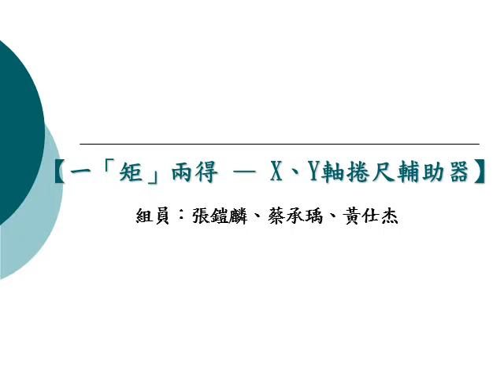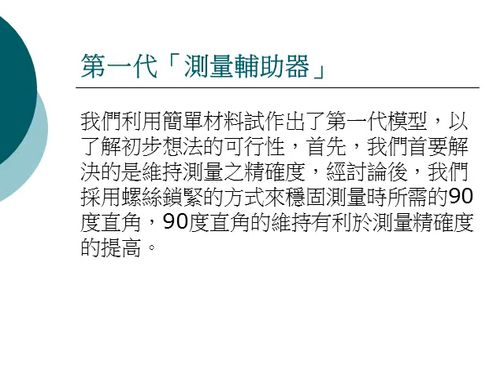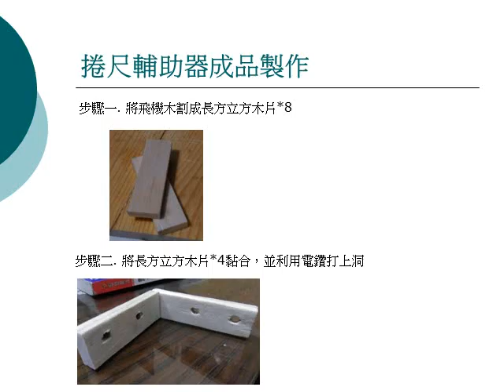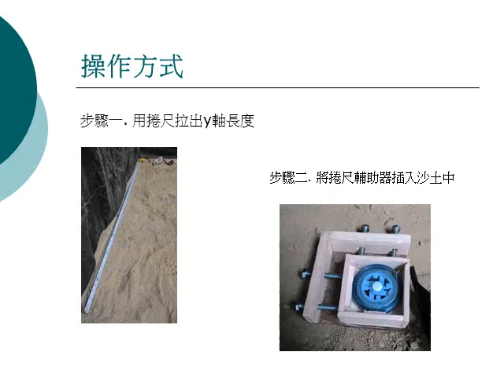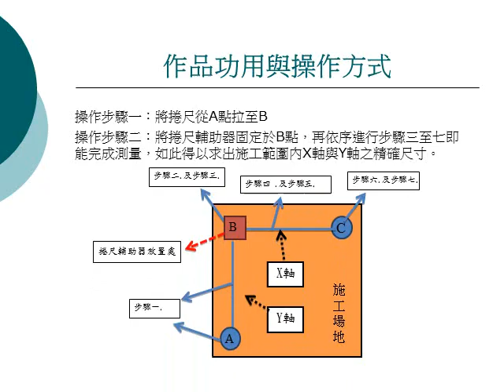2_佳作_農業群_國立中興大學附屬臺中高級農業職業學校_一「矩」兩得 — X、Y軸捲尺輔助器